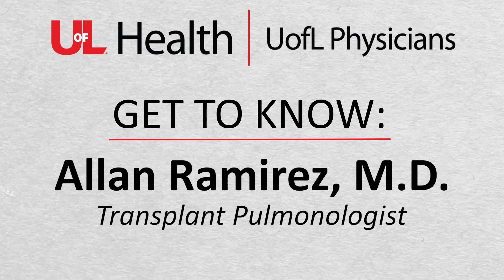Get to know transplant pulmonologist Dr. Allan Ramirez